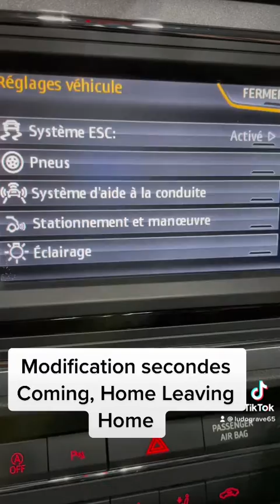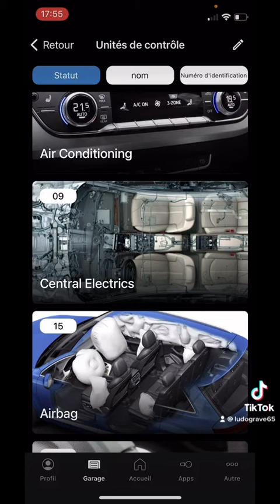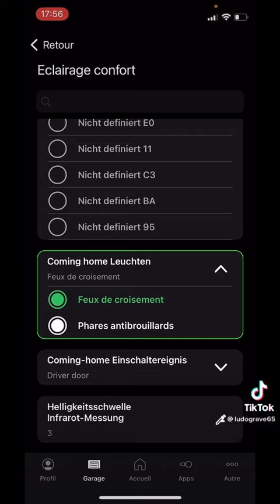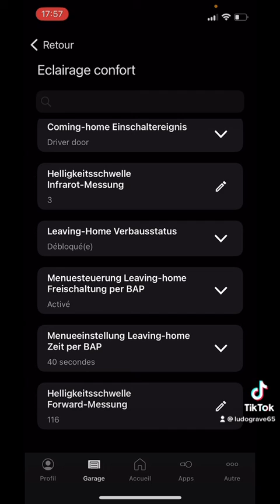Modification secondes Coming Home, leaving home